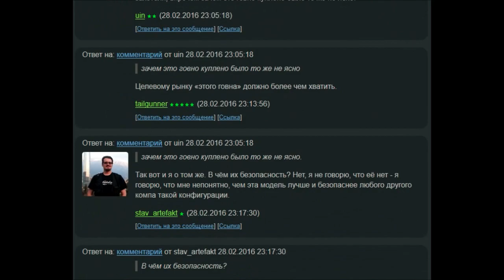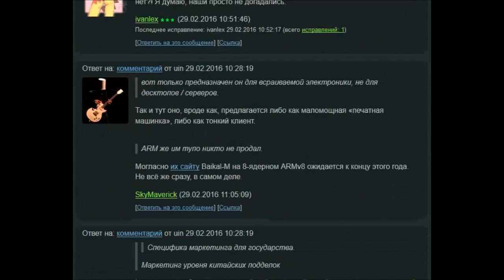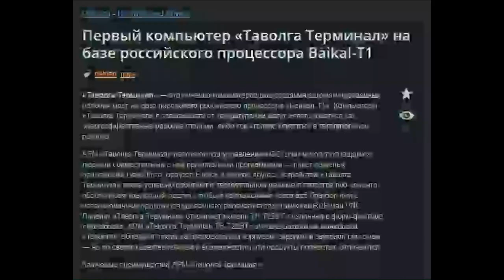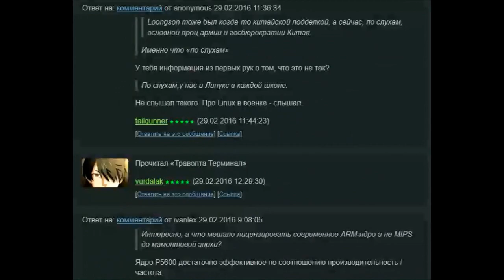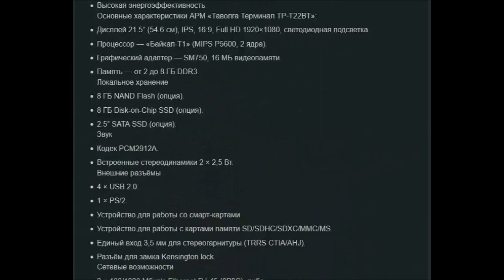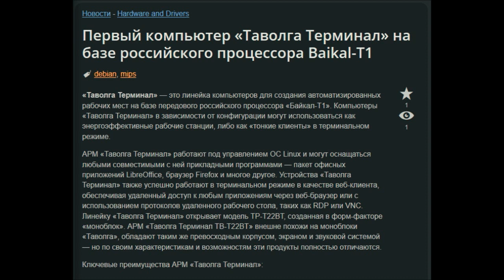Процессор Байкал t1